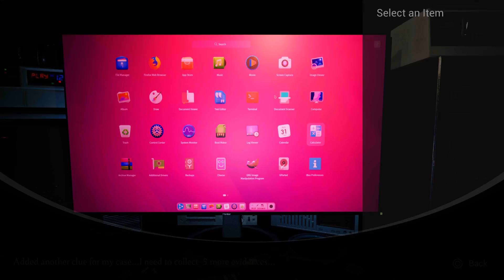Death Motel_20240419212549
Death Motel
Masked Killer (SILVER)
A killer is on the loose…